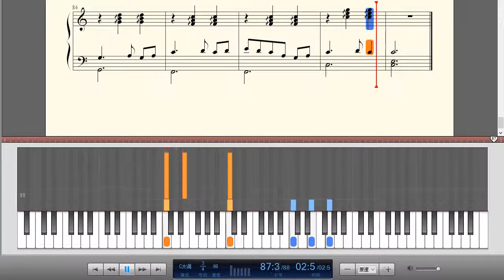朝鲜族民歌-《阿里郎》钢琴曲(Piano Music)-轻音乐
阿里郎（又译阿里岚等）是著名的朝鲜族民歌，它在不同地方有不同版本，最常听到的是流行于韩国京畿道一带的本调阿里郎，这版本是因为它成为1926年同名电影的主题曲（该电影是朝鲜第一出剧情片）。后来该曲在2000年悉尼奥运会期间被用作韩国与朝鲜代表团的进场音乐。

《阿里郎》这首曲子，应该很多人听过吧。个人而言，是朝鲜民歌中最熟悉的一首啦~  是一首很有民族韵味的音乐。

阿里郎歌词大意：

阿里郎，阿里郎，阿拉里哟！
我的郎君翻山过岭路途遥远，
你怎么情愿把我扔下，
出了门不到十里路你会想家！
我的郎君翻山过岭，路途遥远，
春天黑夜里满天星辰，
我们的离别情话千遍难尽！
今霄离别后何日能归来，
请你留下你的诺言我好等待